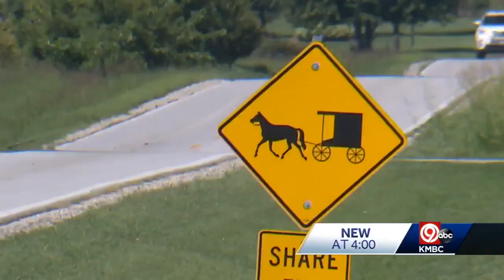Amish family recovering after driver crashes into their horse and buggy